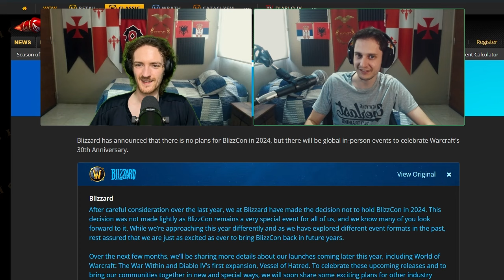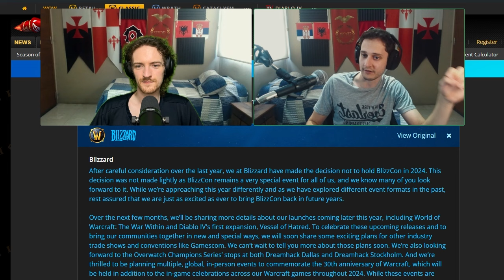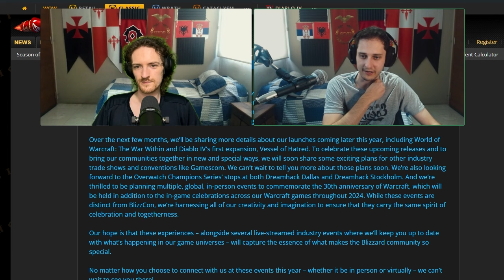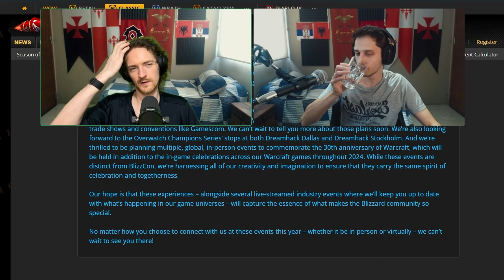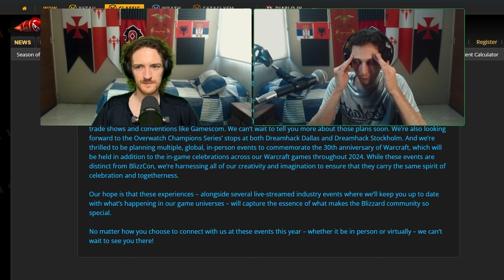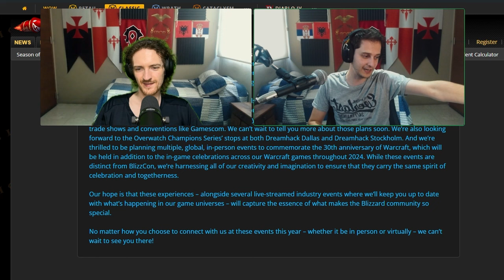The Real Reason Blizzcon Got Cancelled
jake's channel: @JakeFromTree